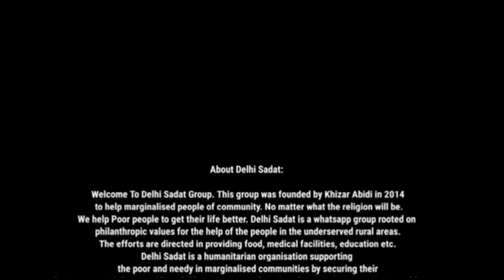Imamiya Competition | 138 | Zarshah Askari ( Nowgawan Sadat )